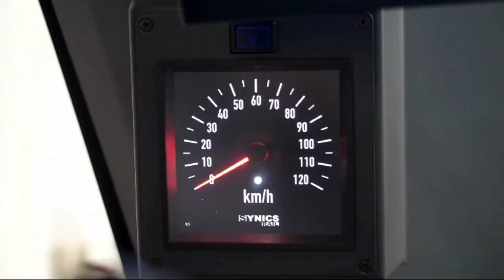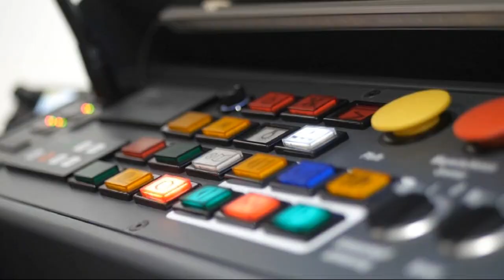toxic.fm CRIBS – Appenzellerbähnli Edition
Die Appenzeller Bahnen stellen ihren neuen Flagschiff-Zug vor: der Tango.
Fredy Brunner gewährte dem toxic.fm Videoteam einen exklusiven Einblick in den neuen Zug und zeigt euch die Highlights
Ab August ist der Tango zwischen Appenzell und St. Gallen unterwegs.